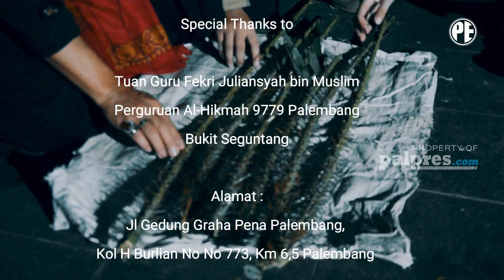TERNYATA BUKAN MISTIS | MAGIC! Tak Mempan Duri Salak